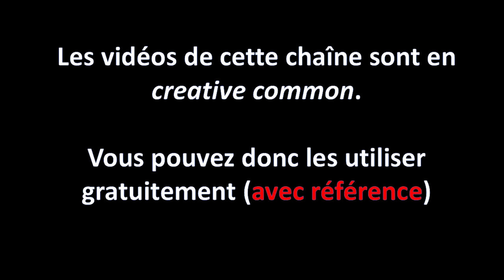👌❤La fabrique de l'ignorance: discussion et analyse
La fabrique de l'ignorance est un reportage d'Arte de 2021 qui se donne pour objectif de démontrer que la science peut elle même créer de l'ignorance lorsqu'elle a pour seul objet de protéger les intérêts privés. Mais en même temps, le tableau n'est pas blanc ou noir. Il est plus complexe.

Dans cette vidéo je donne mon avis de chercheur en biologie et explique l'intérêt que peut trouver la recherche publique et privée de travailler main dans la main.